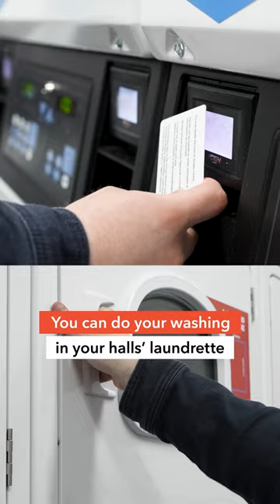Why Moulsecoomb Campus? A Brighton Uni Guide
Get a firsthand look at what Moulsecoomb Campus has to offer! From state-of-the-art facilities to a vibrant community, this is the place to be for Brighton Uni students. Whether you're a prospective or current student, you won't want to miss this tour! 👀🏖️📚